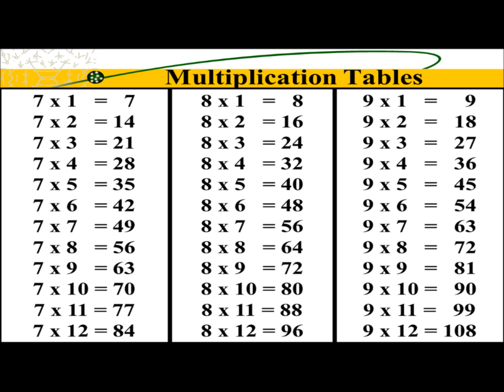Multiplication Table 9